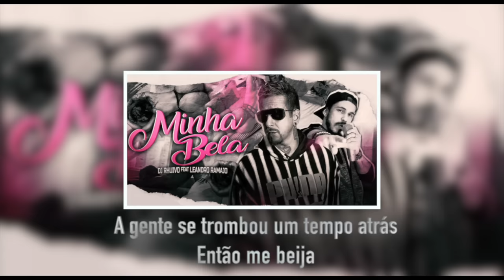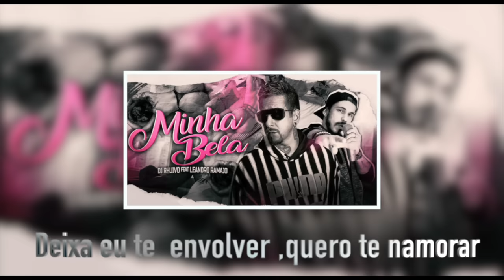MINHA BELA DJ RHUIVO.featLEANDRO RAMAJO LYRIC Trap love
Direção: DJ RHUIVO
Ass. Direção: Patrick Cavalcanti
Fotografia: DJ RHUIVO
Edição e Finalização: Maycon Gomes /DJ RHUIVO